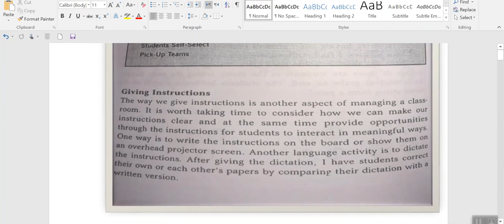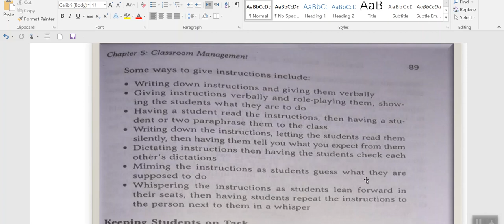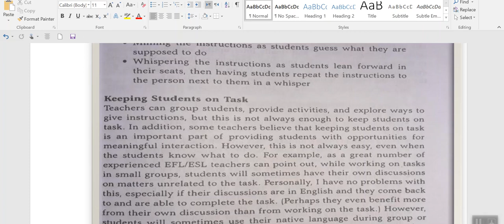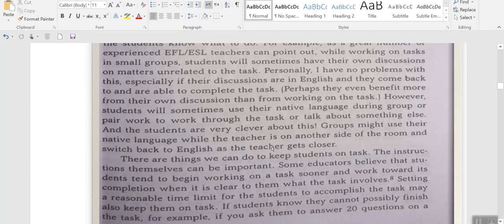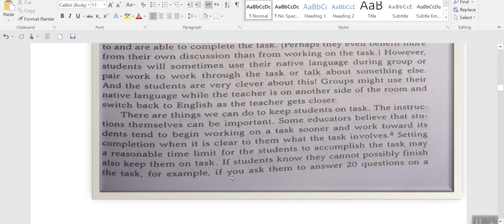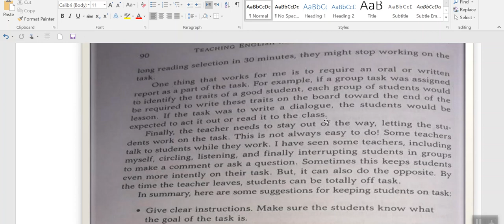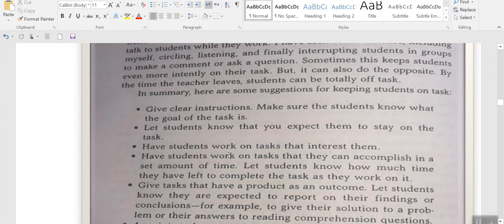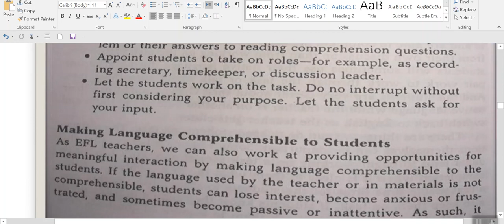المرحلة الثانية |طرائق تدريس من صفحة 88الى 91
Second stage, ELT, TESL, TEFL, by Gebhard ELT from page 88 to 91
Teacher's instructions, keeping students on task